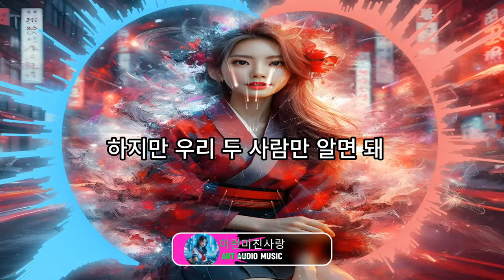4K-[Ai작곡 | Ai음악 | Ai노래]이런미친사랑(감성적인 발라드)💯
suno.ai 프로플랜입니다.

Ai노래:이런미친사랑(감성적인 발라드)

(Ai작곡이지만 *좀더 상상을 더해 가사로 변경했습니다* Ai작사)

"Copilot 이미지"